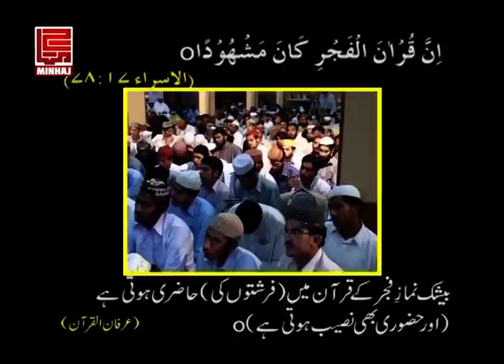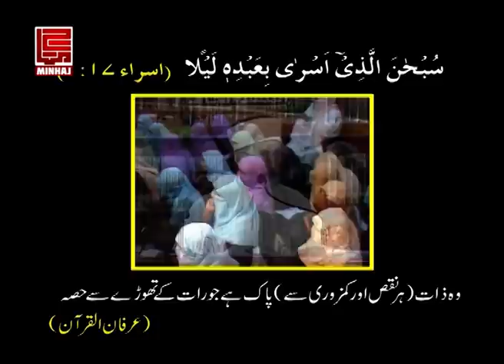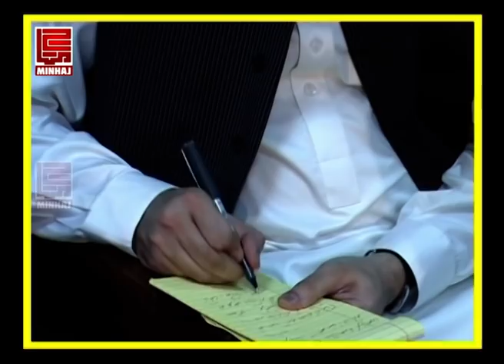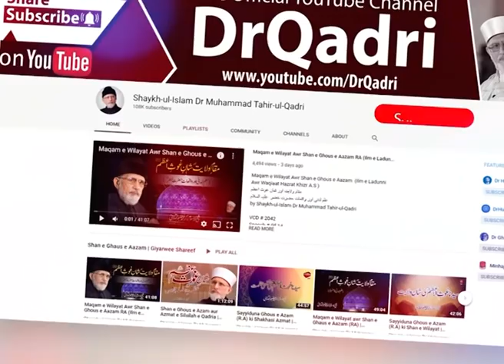Sahiban e Maqam e Mashhood ​| صاحبان مقام مشہود | Shaykh-ul-Islam Dr Muhammad Tahir-ul-Qadri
Sahiban e Maqam e Mashhood | صاحبان مقام مشہود

CD No: 735
Speech No: Ge-28
Place: Central Secretariat Minhaj ul Quran International, Lahore
Dated: April 12, 2007
Category: Haqiqat-o-Muqam-e-Wilayat